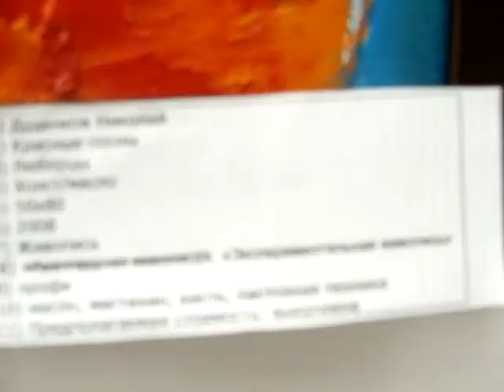Russian Art Week Российская неделя искусств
Russian Art Week Российская неделя искусств "Art Week" artweek "неделя искусств" "фестиваль искусств"  painting show